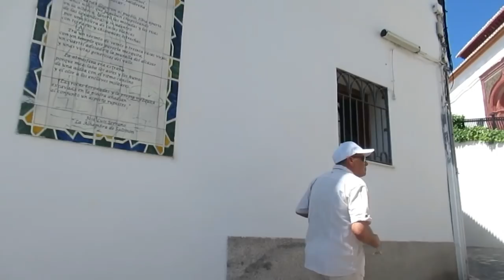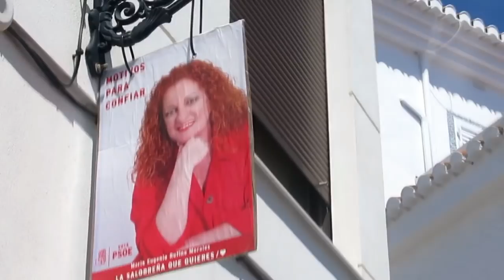ИСПАНИЯ Вернулись старые жильцы .Целуемся на камеру.